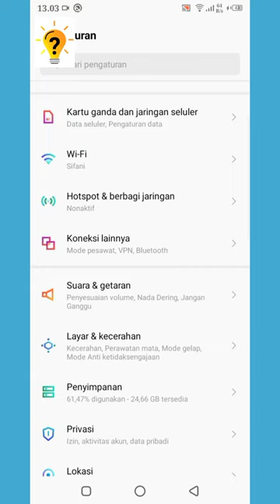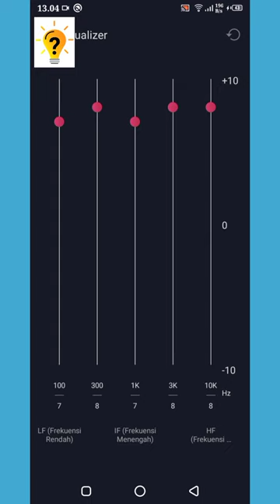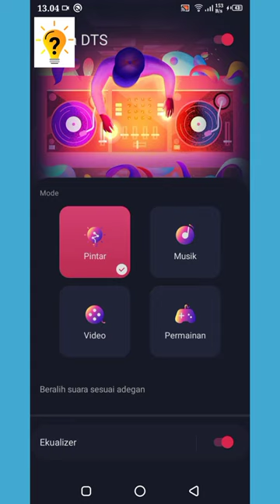Cara Mengaktifkan Sounds DTS Di Android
hallo guys. Di video kali ini saya akan berbagi cara mengaktifkan Sound DTS di android 2021
DTS (Digital Theatre System) adalah format surround sound seperti Dolby Atmos: DTS / surround sound adalah teknologi kompresi audio yang populer